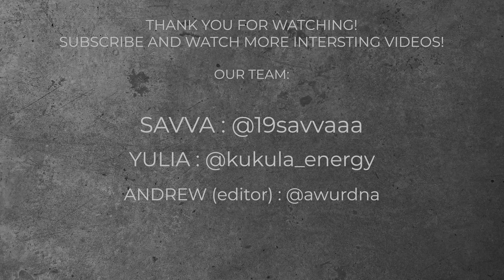Podcast #11 Jane Maienschein - Ethics, Pandemics and Abortion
Today we have a biological scientist and a President of the Biology and Society Program and Center Dr. Jane Maienschein. She is a leading American specialist in the history of biological sciences and how biology and politics play together in this modern world. This episode is about current debates in medical space such as abortion, pandemics, and why we often misunderstand biological concepts.

Enjoy this episode! Don’t forget to study the history of your field :)

Savva’s Instagram - @19savvaaa
Yulia’s Instagram - @kukula_energy
Andrew’s (editor) Instagram - @awurdna